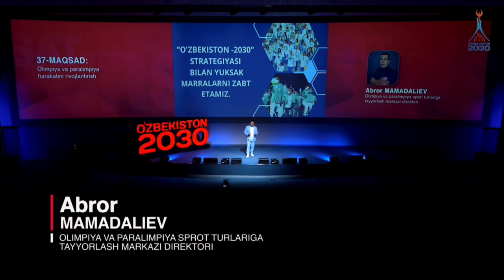Sportni rivojlantirishda yangi davr: "O‘zbekiston -2030" strategiyasi yangi marralarni kafolatlaydi.